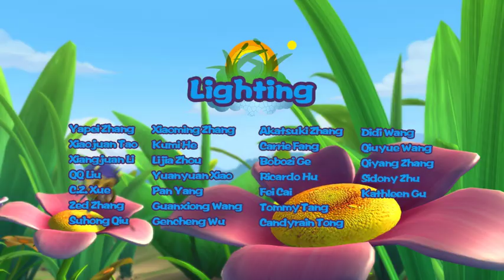Pondemonium-English-007 | Joe Croaker and the Kite